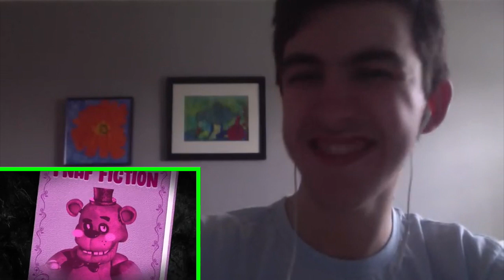[11:09] "That Looks So Creepy!" Reacting To Game Theory: FNAF 4, The Body Snatchers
That Looks So Creepy!